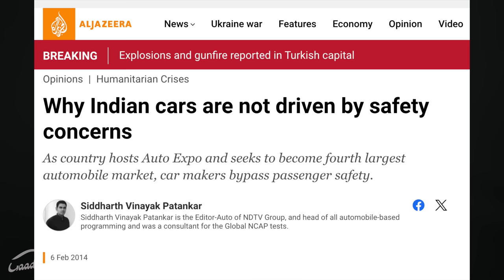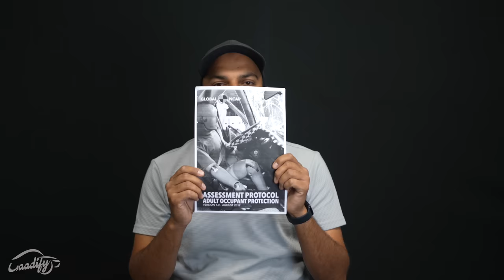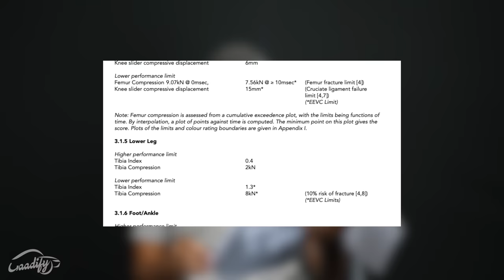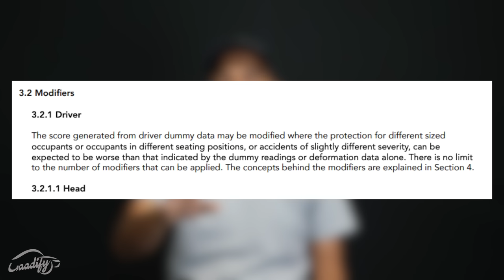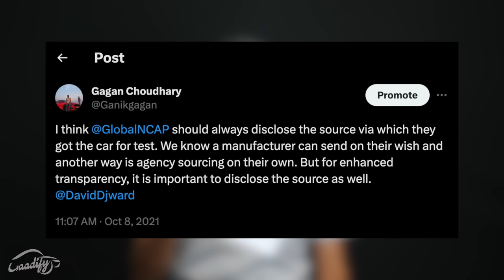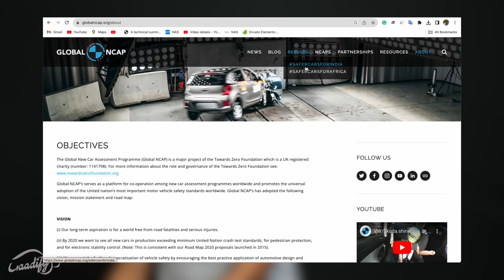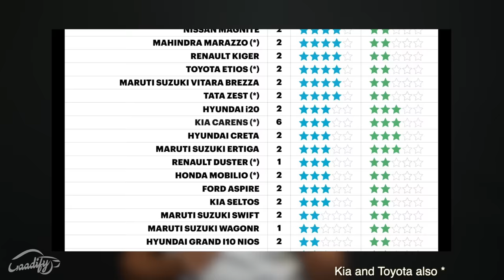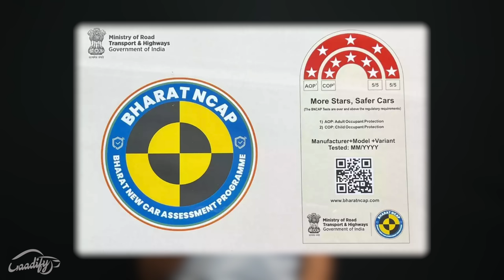Is Global NCAP a Fraud? | Case Study by Gagan Choudhary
Namaste, Global NCAP or GNCAP is a Charity that access cars available in the Indian and African market. They have been doing this now for nearly a decade and have become quite popular in the last 4 years. However, it is not all good that they seem to be doing. Find out everything that is good and that is in question about this Charity that works like a Business.

Timestamps:
0:00 Introduction
01:51 What is in the Name?
03:05 Who Owns Global NCAP?
04:06 Why are they so Famous?
06:34 Problems with Global NCAP
06:45 Rating System
10:01 5 Stars only when the test is Sponsored
11:35 Disclosures of Sponsorships
16:30 Who pays for the Test?
18:45 Allegations on Global NCAP
21:05 So What is Global NCAP?
21:56 Introduction of Bharat NCAP

GNCAP recently updated their sheet. The mention of the Sponsored test is now in this sheet on 6.1. Additional Requirements for 5 stars